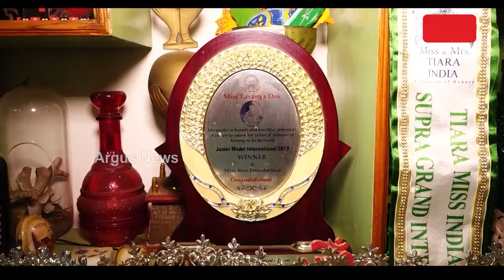ମିସ୍ ଟିନ୍ ଡିଭାରେ ଲାବନ୍ୟାଙ୍କୁ ପ୍ରଶଂସା || Miss lavanya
ମିସ୍ ଟିନ୍ ଡିଭାରେ ଲାବନ୍ୟାଙ୍କୁ ପ୍ରଶଂସା । ମିଳିଲା ବେଷ୍ଟ୍ ଇନ୍ ନ୍ୟାସନାଲ କଷ୍ଟ୍ୟୁମ ଓ ସ୍ପିଚ୍ ଆଓ୍ବାର୍ଡ । କିନ୍ତୁ ସବୁଠୁ ବଡ଼ କଥାଥିଲା ଷ୍ଟେଜରେ ଓଡ଼ିଶାର ଝଲକ୍ । ପ୍ରତିଯୋଗିତାରେ ନ୍ୟାସନାଲ କଷ୍ଟ୍ୟୁମ ଇଭେଣ୍ଟରେ ନିଜର ରାଜ୍ୟକୁ ଦେଖାଇବାର ଥିଲା । ଆଉ ଏଥିପାଇଁ ଲାବନ୍ୟା ଓ ତାଙ୍କ ଟିମ୍ ଖୁବ୍ ପରିଶ୍ରମ କରିଥିଲେ ।